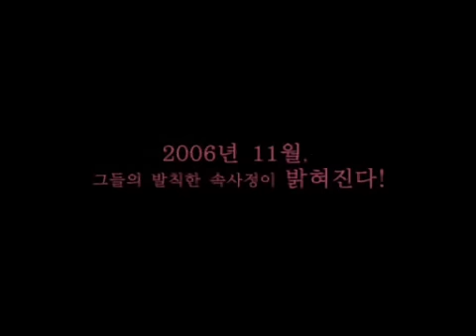Sexy Teacher 2006 Korean Movie main trailer